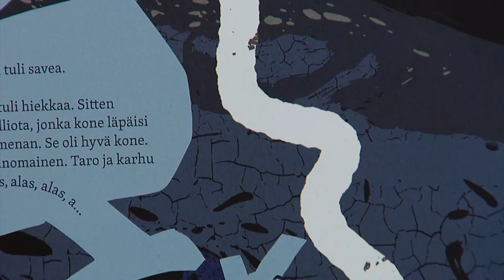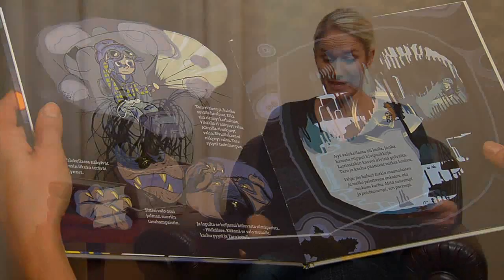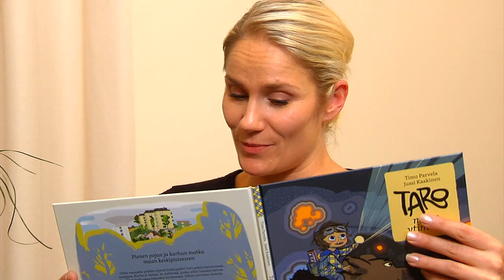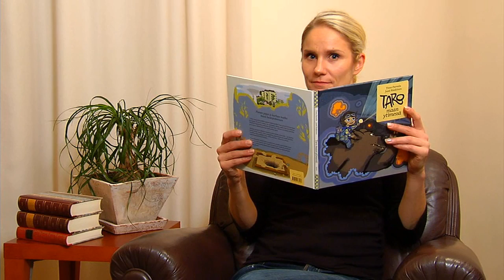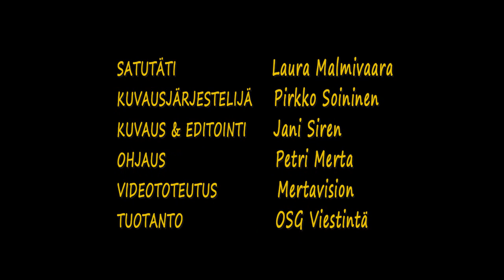Taro maan ytimessä (Osa 2) - Laura Malmivaara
Jokaiseen päivään mahtuu lukuhetki. Vaikka lapsi osaisi itsekin lukea, hän nauttii siitä, että hänelle luetaan. Kun lapsen lukutaito kehittyy, roolit voi heittää välillä vaikka toisin päin, lapsi voi lukea aikuiselle.